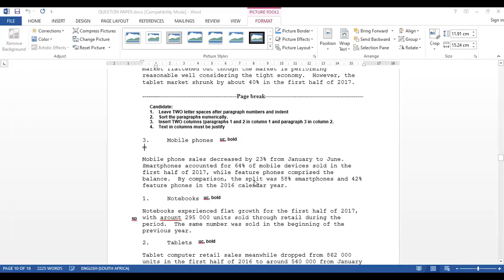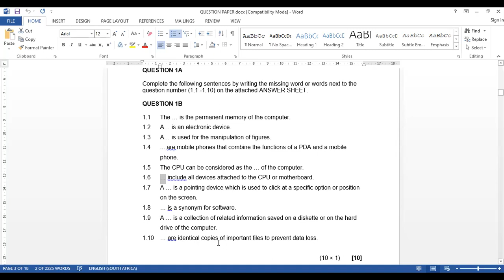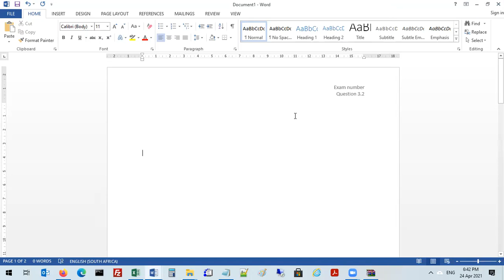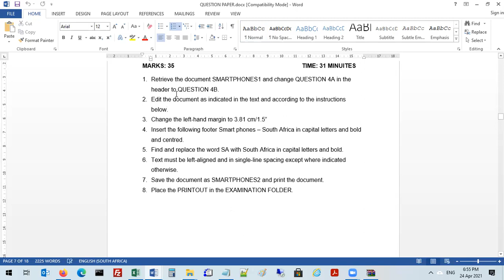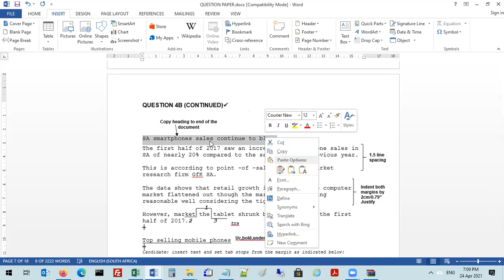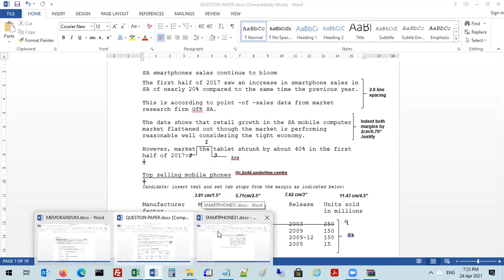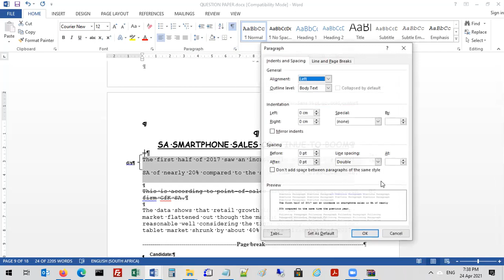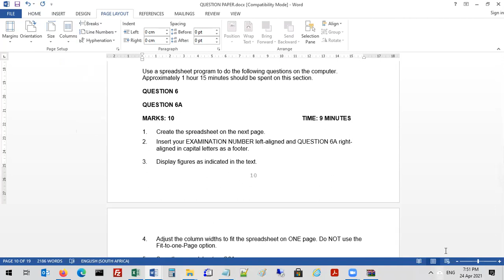Word - Word processing